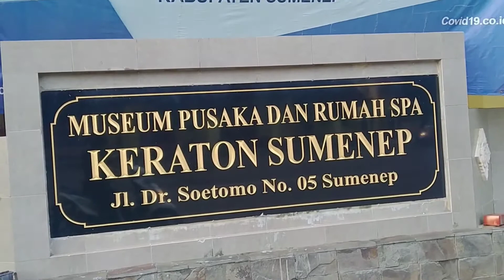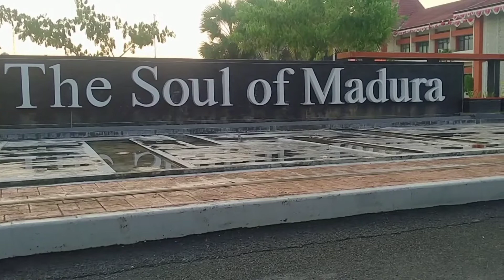Kota Sumenep 2022 | Keliling kota Sumenep Madura ~ El nazmi vlogs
Kota Sumenep 2022 | Keliling kota Sumenep Madura